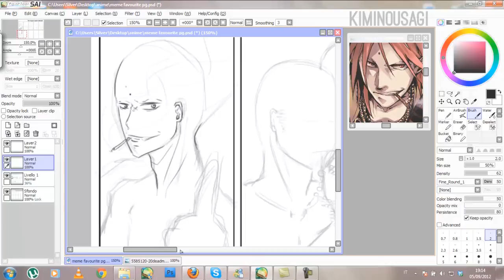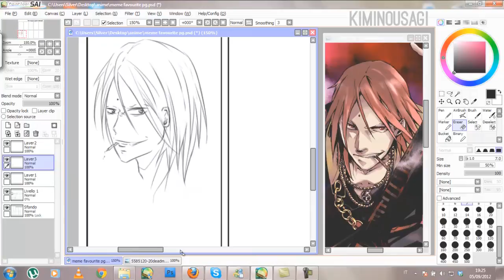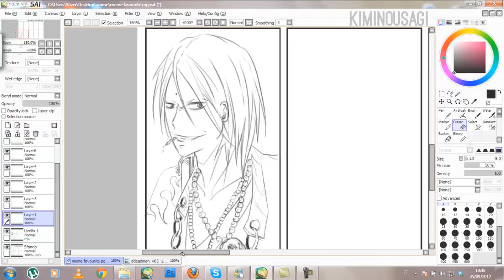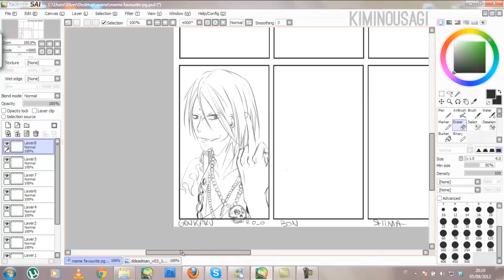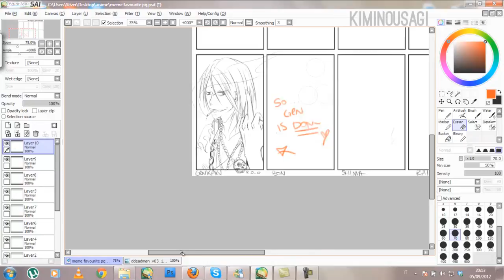Azuma Genkaku (DW) - PAINT TOOL SAI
!!ONLY LINEART, SORRY!! (but I'll color it ù_ù)
I placed his right shoulder a bit too high...  ARGH-  I'll edit this little detail .__.
MMhh, so, hope you like it x°D

Songs: "One Reason" & "From the Heart"  by Fade